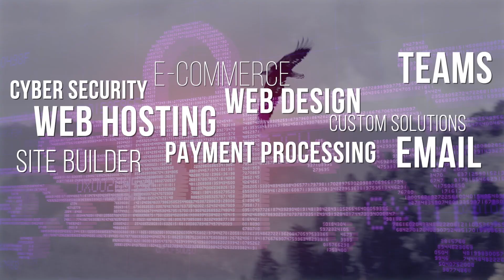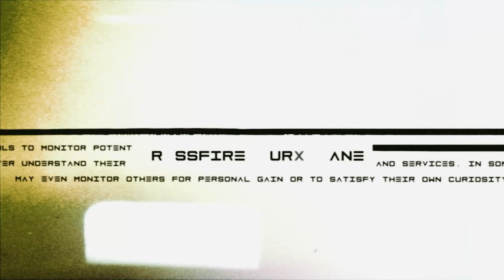INDIVISIBLE WITH JOHN STUBBINS - Jones: Border Concerns w/Honduran Migration & Cain: Parental Rights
Special guests Jason Jones, Chief Correspondent for Newsmax & West Virginia Congressional Candidate Nate Cain.

Since July 10th, the southern border has witnessed a significant surge in Honduran migrants & the reasons behind this influx are not shrouded in mystery. Secretary Alejandro Mayorkas signed an exemption allowing Hondurans to enter the United States, and as a result, they have been arriving in substantial numbers.

To put the scale of the issue into perspective, in June, border patrol apprehended around 10,000 Hondurans between ports of entry. Following the exemption order, that number had surged to 23,000 by the end of July. With data from August still pending, it’s evident that the situation is rapidly worsening.

Jones highlighted the impact of this surge on border communities. He shared video footage from the Texas DPS Elite Aircraft Division, which is actively patrolling the El Paso sector, where migrants are crossing from Juarez, Mexico, and being transported by smugglers to stash houses in El Paso due to the lack of infrastructure. This has resulted in dangerous pursuits and chaotic situations in the area.

The dire consequences extend beyond the border region. Recently, it was revealed that 17,688 migrants were held in border patrol stations, overwhelming the system. This forced border patrol agents to shift their focus solely to processing incoming migrants, leaving border cities more vulnerable to crime and security threats.

National security concerns loom large as well. The whereabouts of these individuals remain unknown, highlighting the compounding national security failures at the southwest border.

Jaeson reiterated that irregular migration is not the root cause; it’s the result of government policies. Policies such as exemptions for unaccompanied children and family units have fueled the surge. He stressed that many in Washington are aware of the situation but are not forthcoming with the truth.

Nate Cain, who is running for Congress in West Virginia, began by discussing a new bill he is championing, which addresses parental rights in education. He emphasized the need for parents to have a say in their children’s education, especially in areas where personal values and beliefs intersect with school policies.

While his children are grown, Cain acknowledged that he recognizes many parents’ concerns today. Issues such as children being pulled out of classrooms for counseling sessions without parental consent, discussions related to gender-affirming care, and worries about indoctrination have fueled a growing demand for parental involvement in the education system.

“Parents have a right to know what is being taught to their children,” Cain asserted. He emphasized the importance of transparency in counseling sessions and the need for parents to choose schools that align with their values, advocating for school choice to foster healthy competition.

Another pressing issue discussed was that of transgender bathroom policies in schools. Cain pointed to a troubling incident in Loudoun County, Virginia, where a male student, identifying as female, was allowed to use the girls’ bathroom and subsequently committed sexual assault. This event highlighted the need for robust policies that prioritize safety.

One of the most alarming issues raised during the conversation was promoting sexually explicit content in school libraries. Cain described a disturbing trend involving books funded by the American Library Association and the NEA, which contain explicit material, including depictions of sexual acts, that would typically be unacceptable under FCC guidelines. These books have found their way into public school libraries, prompting outrage from parents.

To address these concerns, Cain and his campaign team crafted a bill to protect parental rights and ensure children are not exposed to explicit material in educational settings. The bill has garnered significant support from both legislators and concerned citizens.

In conclusion, the episode shed light on the dire situation at the southern border, with a particular focus on the surge in Honduran migration and its far-reaching consequences. As concerns about border security and national security continue to mount, the need for a comprehensive and transparent response from government officials becomes ever more pressing. The episode also shed light on the critical issues surrounding parental rights and school accountability in West Virginia. Cain’s advocacy for transparency, parental involvement, and child safety in the education system underscores the significance of these concerns and his dedication to addressing them effectively. As he continues his campaign for Congress, Cain’s commitment to his constituents’ concerns serves as a testament to his dedication to public service.